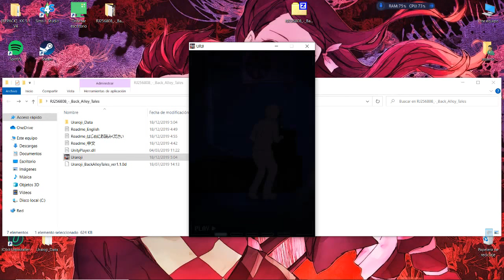descargar Back Alley Tales español pc especial navidad 2021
Back Alley Tales español pc y android ubicacion juegos ubicacion 4 pagina 5